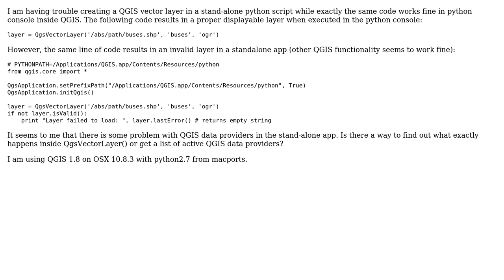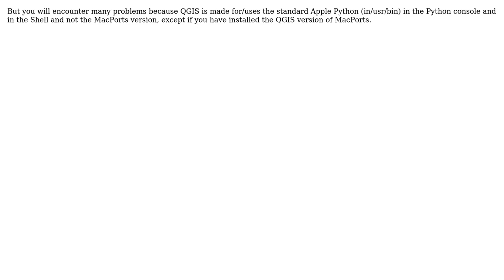GIS: Creating QGIS layers in python console vs stand-alone application (2 Solutions!!)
GIS: Creating QGIS layers in python console vs stand-alone application

With thanks & praise to God, and with thanks to the many people who have made this project possible! | Content (except music & images) licensed under CC BY-SA | Music | Images & others | With thanks to user srk user gsherman user gene and the Stack Exchange Network Trademarks are property of their respective owners. You are responsible for your own actions.